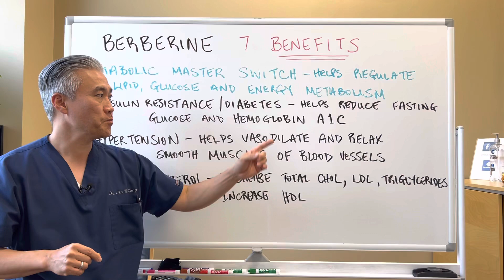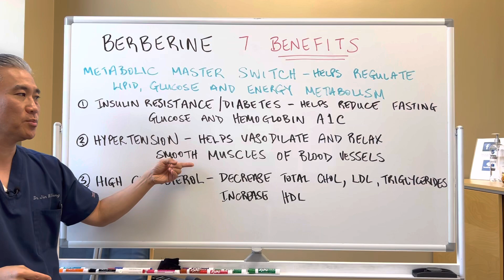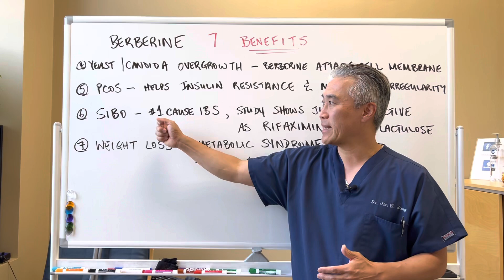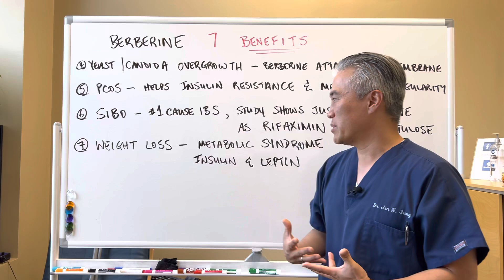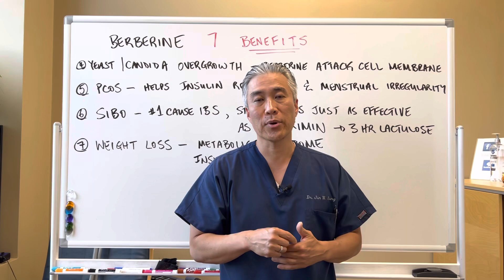Berberine----7 Benefits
Metabolic master switch-helps regulate lipid, glucose and energy metabolism.

1. Insulin Resistance and Diabetes-reduces fasting glucose and Hemoglobin A1C.  Maybe just as effective as metformin and glipizide.
2. Hypertension-helps vasodilation of blood vessels and relax smooth muscles of the blood vessel.
3. High cholesterol-helps lower total cholesterol, LDL and triglycerides while increasing HDL.
4. Yeast/Candida Overgrowth-kills yeast by attacking the cell membrane
5. PCOS-Helps with insulin resistance and menstrual irregularity
6. SIBO-number one cause for IBS. Small study showed berberine can be just as effective as Rifaximin at providing a negative 3 hour lactulose test.
7. Weight loss-helped with metabolic syndrome in women.

Berberine HCL
Glycoberine-MX
Berberine with MCT
Glycoberine-SG
Caprin-Biotics Research
Caprylic acid
Caprylate